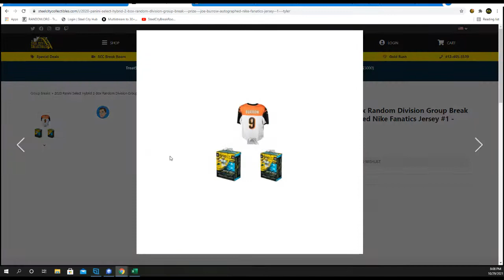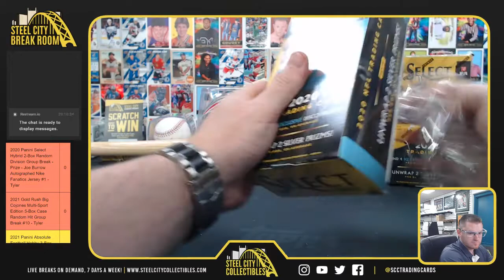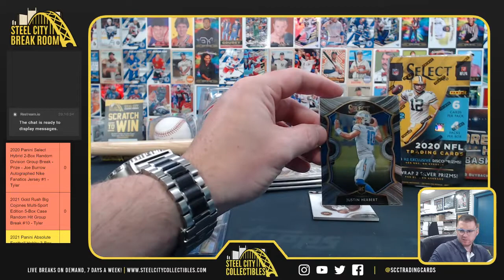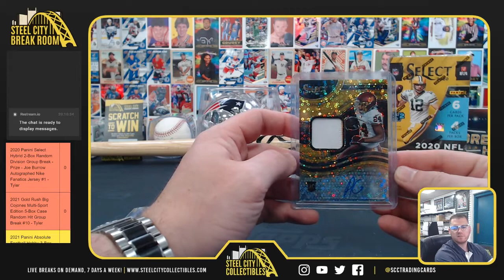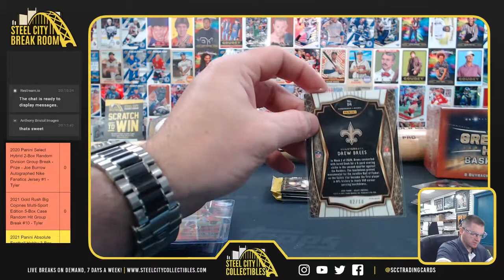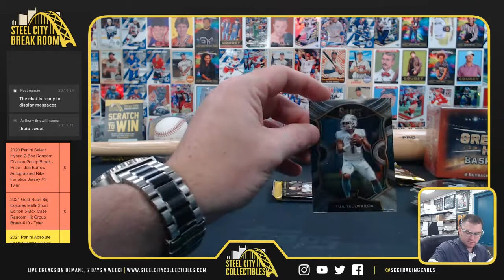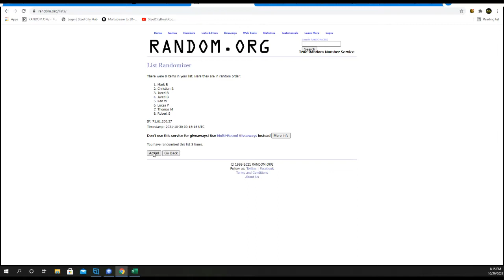2020 Panini Select Hybrid 2-Box Random Division Group Break - Prize - Joe Burrow #1